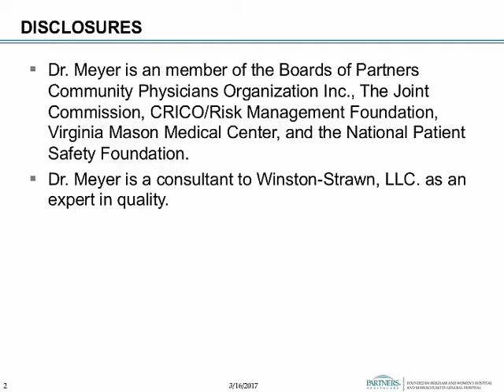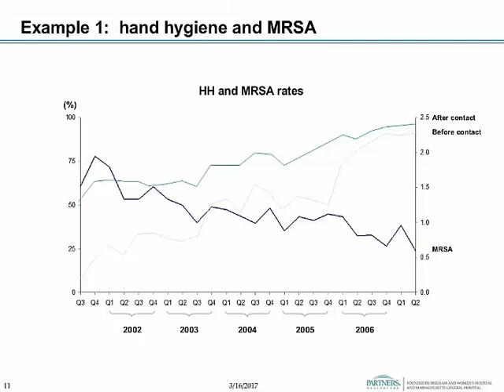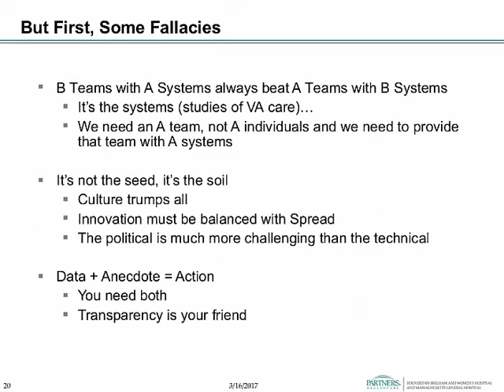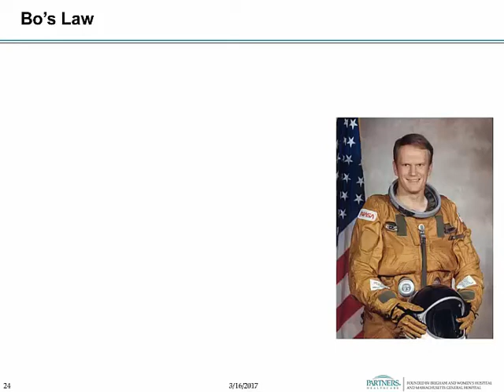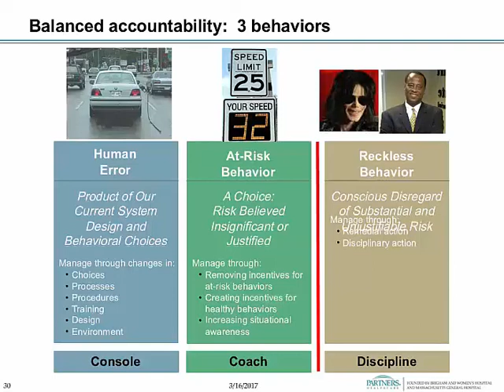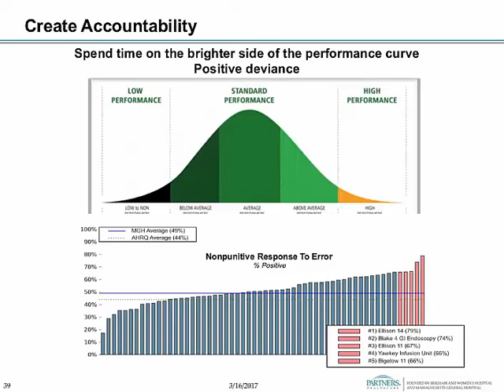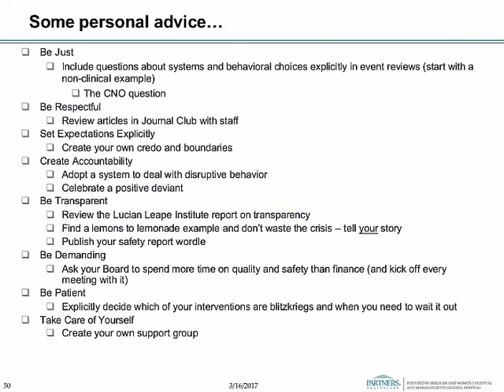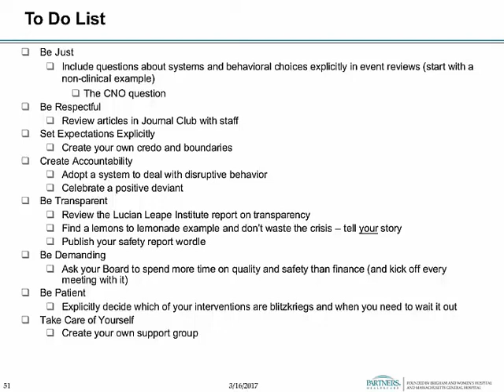Practical Steps to Improve Safety Culture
Adapted from a webinar recorded March 15, 2017, this video offers listeners some very basic but valuable steps to take towards improving the safety of culture in their respective work environments.  After viewing this education, participants should be able to do the following:

•         Describe the need for creating a safe culture, the barriers to it, and how it relates to broader organizational priorities

•         Identify the key elements (just culture, disruptive behavior policy, survey assessment, etc.) of a foundation to create a safe culture in healthcare

•         Understand key metrics related to creating and sustaining that safe culture

Presenter:
Gregg S. Meyer, MD, MSc
Chief Clinical Officer
Partners Healthcare System